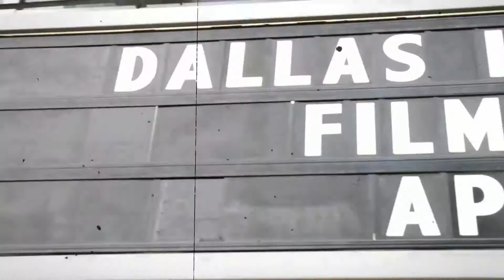2015 Dallas International Film Festival Sizzle Reel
A look back at the films and filmmakers of the 2015 Dallas International Film Festival.